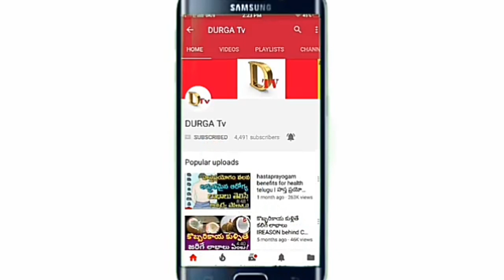ఈ రాశుల వారికి గర్వం ఎక్కువ I Durga Tv